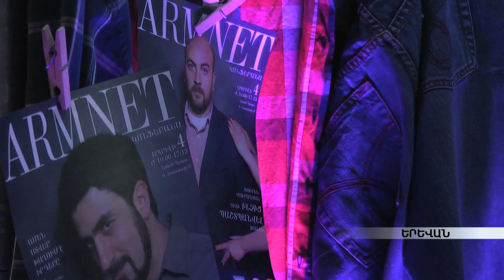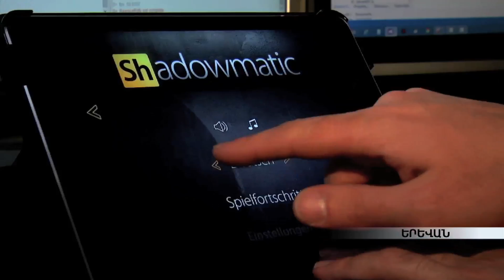Հայկական ինտերնետն ու օգտատերերի անվտանգությունը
Տեխնոլոգիական համաժողովի ոճն այս տարի գլամուրն ու հումորն են, թեման` 2015-ի թրենդները` ոչ միայն ՏՏ, այլ նաեւ ինտերնետ-նորաձեւության: